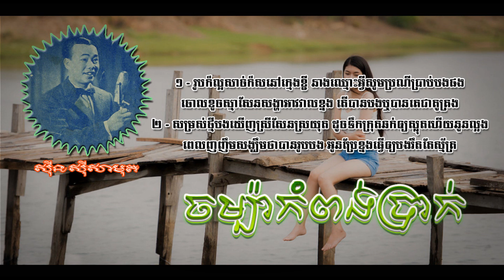ចម្ប៉ាកំពង់ប្រាក់ - ស៊ីន ស៊ីសាមុត - Champa Kampong Prak - Sinn Sisamouth